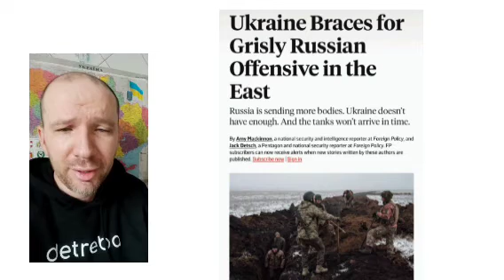Россия готовит огромное наступление